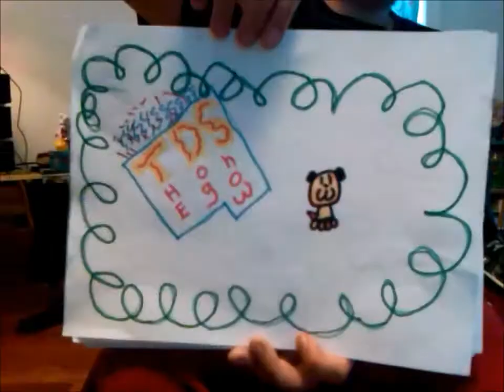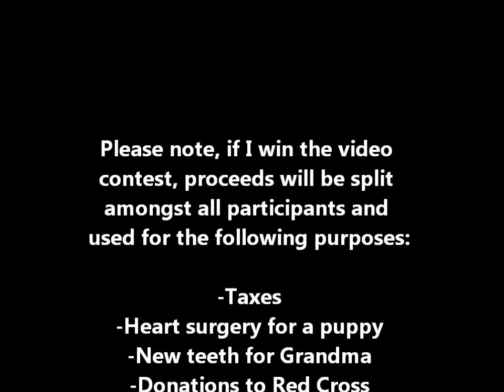Vistaprint Website Experience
Vistaprint "customer commitment" video.